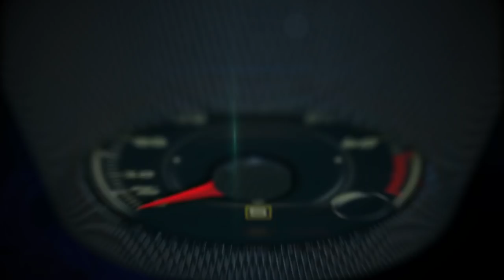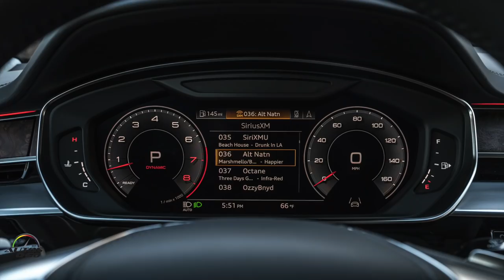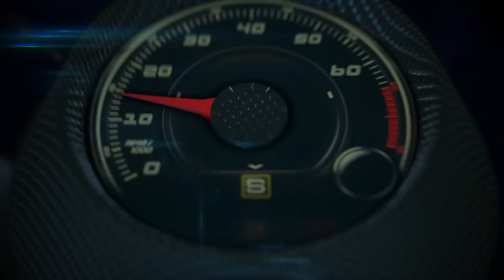Test Drive Audi A8 2019 en Big Sur, California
El Audi A8 es el primer automóvil de producción en el mundo desarrollado para una conducción altamente automatizada y el primero bajo la nueva filosofía de diseño del Prologue Concept, creada por Mark Lichte, que debutó en el Auto Show Los Angeles en 2014.

A primera vista destaca la nueva parrilla Singleframe que es más ancha y le da una presencia musculosa al resto de la carrocería, que culmina con una tira continua de luz en la parte trasera que proporcionan una apariencia poderosa.

El carácter progresivo queda patente de forma especial en su vista lateral, en la que de destaca la línea del techo con aspecto deportivo que subraya su longitud.